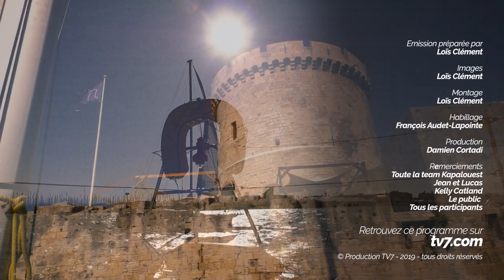Découvertes - Excursion en Catamaran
Découvertes vous emmène à La Rochelle pour une excursion sur le Kapalouest, un maxi catamaran de 26 mètres. Jean le capitaine et Lucas son second sont aux petits soins pour la vingtaine de touristes qui embarquent pour des mini-croisières.